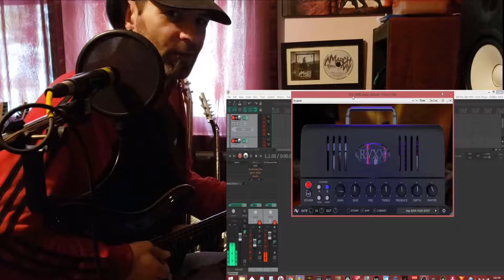Let's Turn Some Knobs: Caline - Pegasus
Signal Chain:  PRS SE Mark Holcomb - Caline Pegasus - Mesa Boogie Recto-verb 25 - Roland Studio Capture interface - GGD Zilla cab plugin

Cool pedal!!!  I won this in a giveaway that they did months ago.